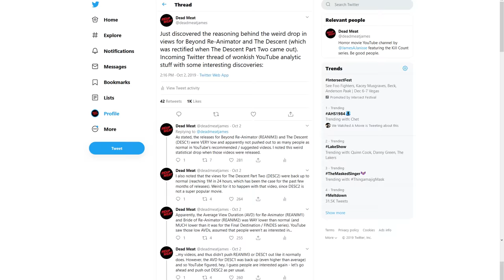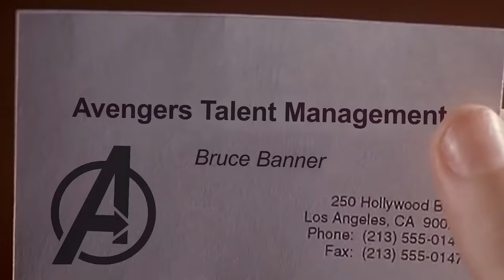The Dentist (1996) KILL COUNT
Buy The Dentist on...

MUSIC!!